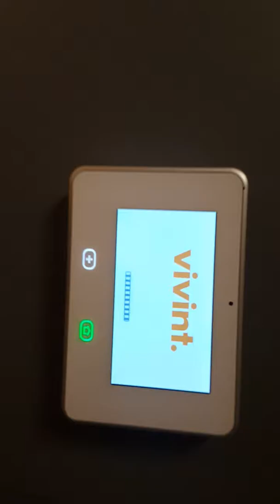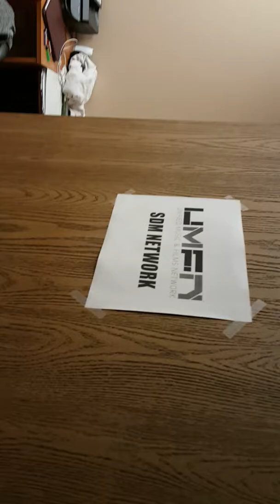The head quarters getting secured